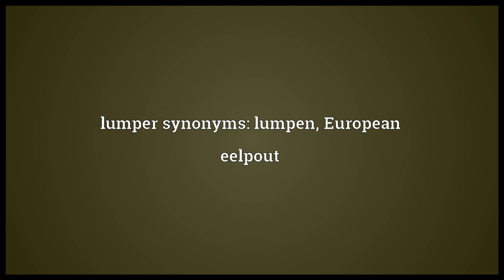Lumper Meaning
Video shows what lumper means. The viviparous eelpout.. lumper synonyms: lumpen, European eelpout.  lumper pronunciation. How to pronounce, definition by Wiktionary dictionary. lumper meaning. Powered by MaryTTS